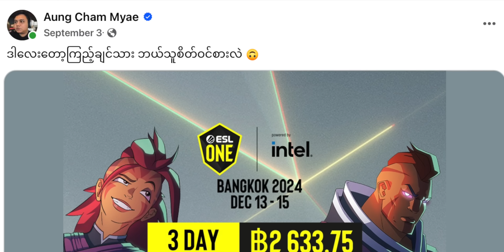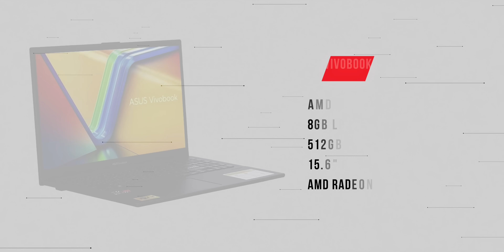ESL One Bangkok တူတူကြည့်ကြမယ်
Aphrodite မှာ Gaming Laptop ဝယ်ပြီး ESL One Bangkok ကို ကျွန်တော်နဲ့တူတူ ကြည့်ကြမယ်

TBH Labs နဲ့ အဆက်အသွယ်မပြတ်စေဖို့ ဒီနေရာလေးတွေမှာ Follow လုပ်ထားပေးပါ